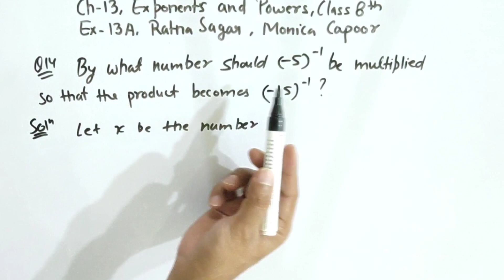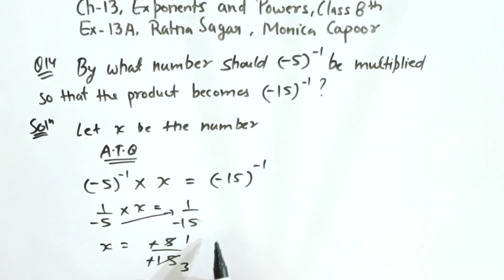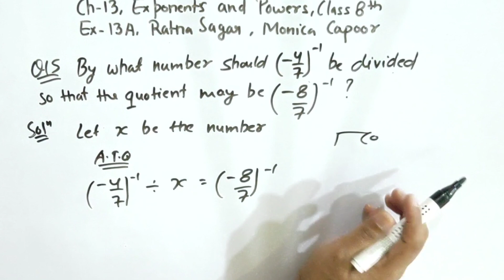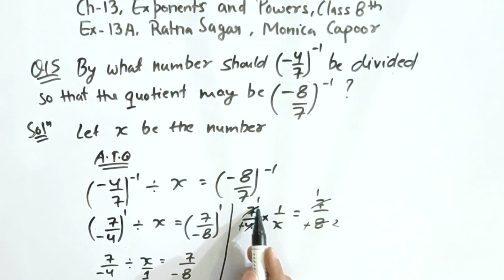Class 8 Maths Ratna Sagar | Ex-13A Que 13 TO 15 | Ch-13 EXPONENTS & POWERS | Monica Capoor